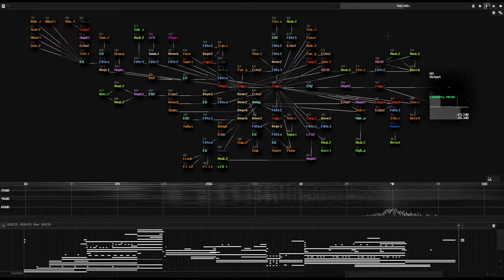[TRANCE] fuzion_mixer pres. Rejkzim - Rarefaction (This is a Test) [SunVox]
Hello, it's been a while since I finished any tracks...until now.

This took me 2 months to finish. Originally I wanted to add in some more vocals, but decided to forego it. I figured as well to take this chance to present a new alias.

Now just sit back, relax and enjoy!

Track Details:
Title: Rarefaction (This is a Test)
Artist: fuzion_mixer pres. Rejkzim
Year: 2021
Genre: Trance

Here's my "socials", if you want more of my stuff outside of YouTube.